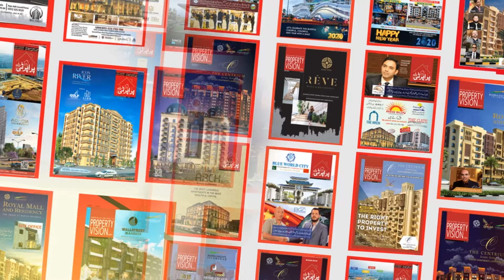If You Become Angry, Sad and Aggressive On Little Things, You Have To Get This Solution Quickly!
In this video we will talk about If You Become Angry, Sad and Aggressive On Little Things, You Have To Get This Solution Quickly!

🎥 Channel Managed By = Technofact